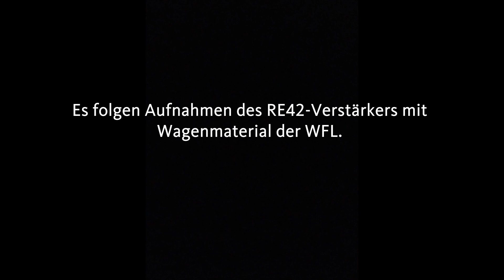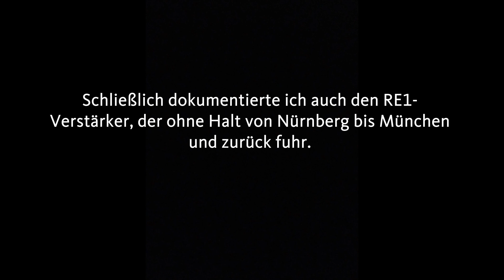Ersatz- und Verstärkerzüge 2022 zwischen Saale und Isar - RB 25, RE 42 und RE 1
nach langer Zeit gibt es mal wieder ein Video von mir. Im Sommer 2022 gab es aufgrund des 9-Euro-Tickets und des damit einhergehenden Fahrgastansturms einige Ersatz- und Verstärkerzüge. In Süd- und Ostdeutschland waren solche Züge auf den Linien RB 25 (Halle (Saale) Hbf - Saalfeld (Saale)), RE 42 (Nürnberg Hbf - Leipzig Hbf) und RE 1 (München Hbf - Nürnberg Hbf) anzutreffen. Das Spektakel habe ich mit meiner Kamera dokumentiert.

Wissenswertes zu den eingesetzten Fahrzeugen und den Hintergründen bei den Ersatzzügen der RB 25 und dem Verstärker des RE 42 (sowie den Ersatzzügen des RE 21 (Magdeburg - Halberstadt)) seht ihr in folgendem Video von @silberlingfan2558 :

Nun aber viel Spaß beim Anschauen!